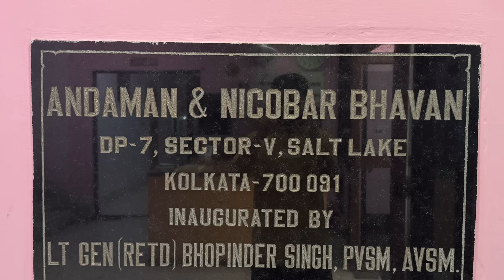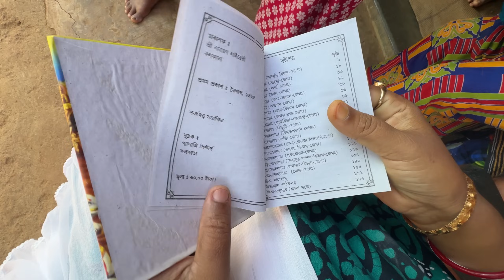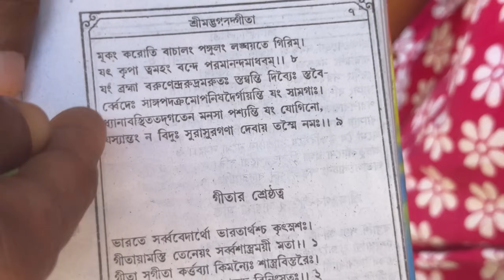আমাদের কলকাতার ঠিকানা দিয়ে দিলাম Amader kolkatar thikana diye dilam